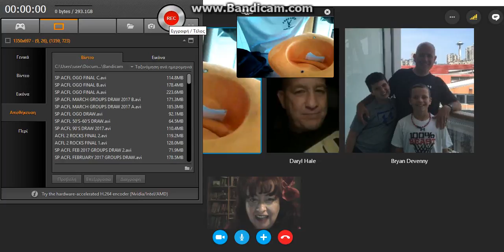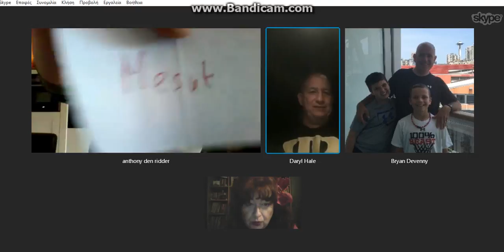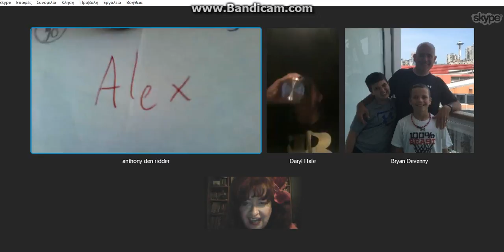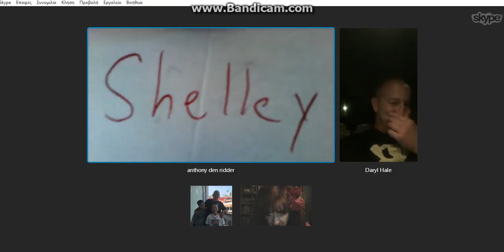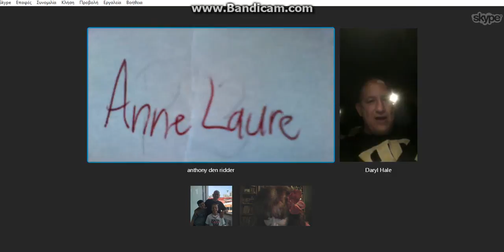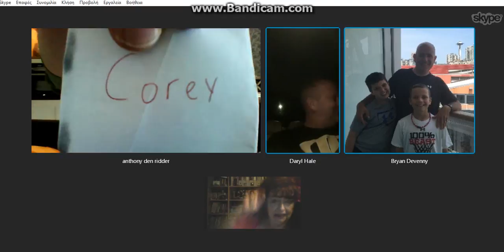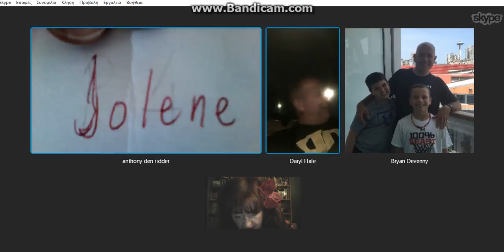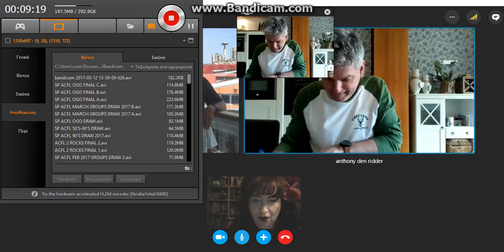SP ACFL SPRING CUP 2017 DRAW